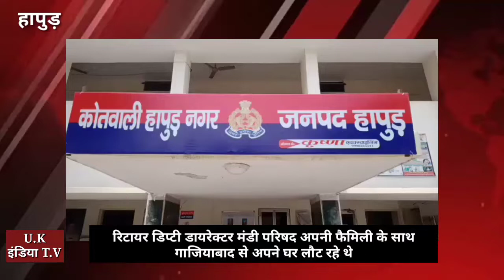रिटायर डिप्टी डायरेक्टर मंडी परिषद को चोरों ने बनाया अपना निशाना। हापुड़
मिर्ची चोर हापुड़ में

हापुड़ में चोरों के हौसले बुलंद आपको बता दें

डिप्टी डायरेक्टर मंडी परिषद को चोरों ने बनाया अपना निशाना हापुड़

फैमिली के साथ गाजियाबाद से अपने गाड़ी से घर हापुड़ लौट रहे थे

चोरों से होशियार

*तभी रास्ते में शुक्रवार की दोपहर को मेरठ रोड दीवान पब्लिक स्कूल के सामने फल लेने के लिए अपनी गाड़ी रोकी तभी एक अज्ञात व्यक्ति ने गाड़ी के बोनट पर कुछ नशीला पदार्थ डाल दिया जिससे गाड़ी में बैठे रिटायर्ड डिप्टी डायरेक्टर मंडी परिषद व उनकी पत्नी उनका बेटा बैंक मैनेजर तीन  को  मिर्ची से लगी गाड़ी से नीचे उतर कर देखा तो अज्ञात व्यक्ति गाड़ी में रखा पर्स लेकर फरार हो गया  किसमे  लगभग 20 से ₹22000 हजार रुपये व  टैबलेट रियलमी कंपनी  का व आधार कार्ड अन्य जरूरी कागजात